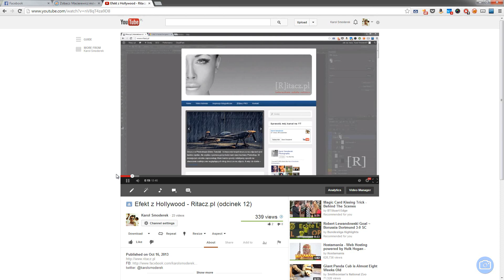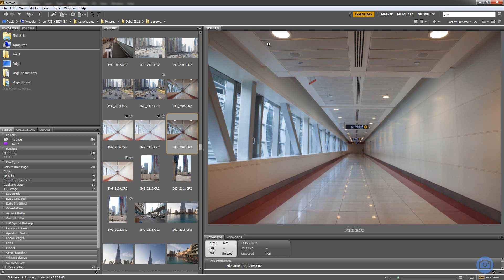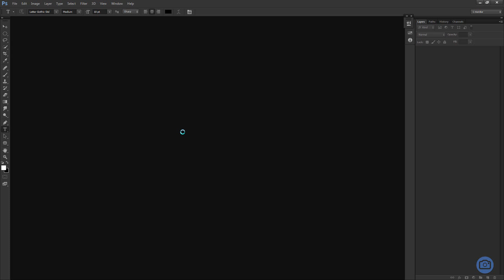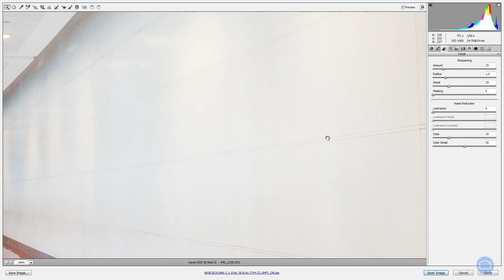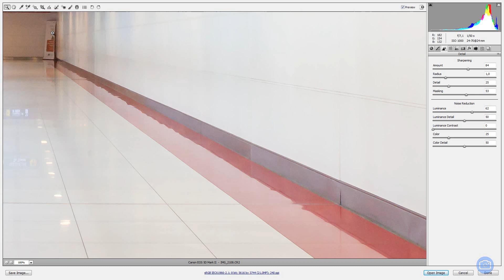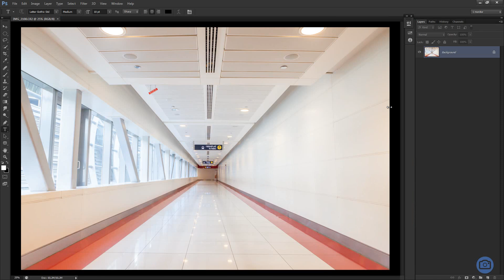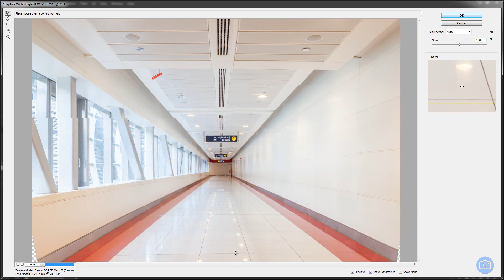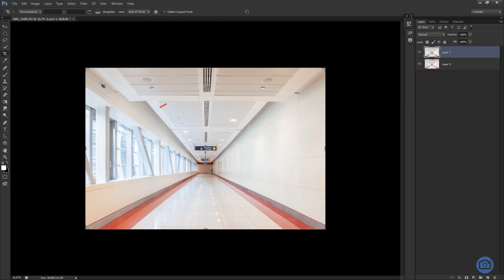Prostowanie tego, co z założenia powinno być proste - Ritacz.pl (odcinek 14)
Zdjęcia architektury mogą być znacznym wyzwaniem, zwłaszcza gdy nie dysponujemy drogimi obiektywami typu tilt-shift. Główny problem to pojawienie się dystorsji czyli wady polegającej na zmianie geometrii obrazu. Innymi słowy linie proste nie są w cale proste na zdjęciu (zwłaszcza bliżej krawędzi zdjęcia). W tym odcinku pokażę Wam sposób na prostowanie zdjęć zrobionych klasycznym obiektywem szerokokątnym.